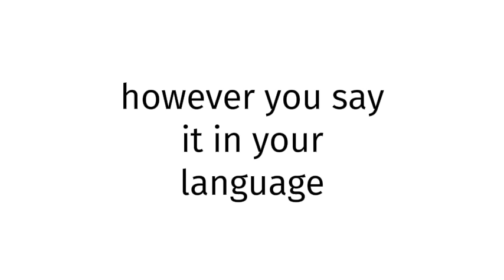How to pronounce BLUE FILM ASIAN 83?(CORRRECTLY)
WELCOME!!!
Throughout the entirety of my channel, you will learn to pronounce vocabulary the correct way. In today’s video, you will learn to pronounce BLUE FILM ASIAN 83 the correct way.
Timestamps below:
0:00 intro
0:27 word of the day
0:39 salutations
0:49 ending